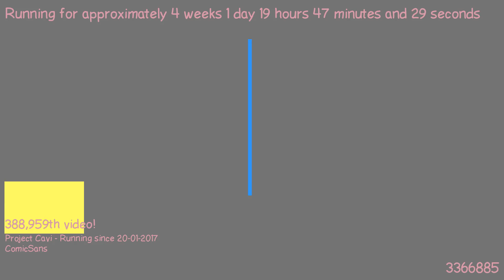1487526705 - Webdriver Cavi - F_1